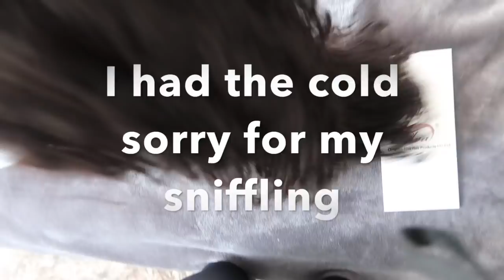ሰላም የሕይወት 😘 ELVA BRAZILIAN HAIR HUMAN WIG REVIEW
ALIXPRESS ELVA  BRAZILIAN HAIR HUMAN WIG REVIEW
LIXPRESS ELVA ሰላም የሕይወት

 DETAILS ON ITEM
LENGHT: 14.16,18,20,INCH
TEXTURE:
COLOR: NATURAL BLACK
DENSITY :150%

 THANK YOU SO MUCH FOR WHATCHING
 GUYS. I HOPE YOU ENJOY IT.